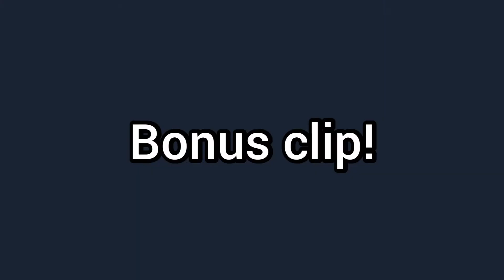tommyinnit is not adopted